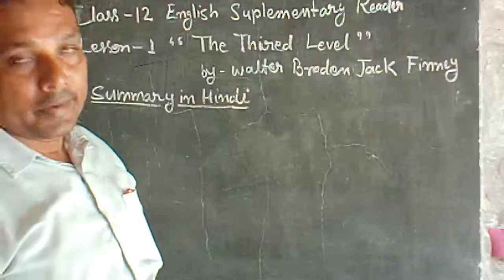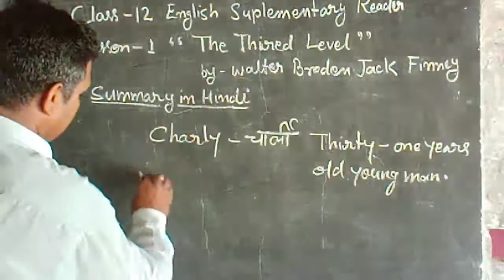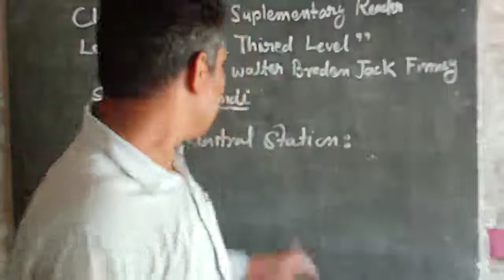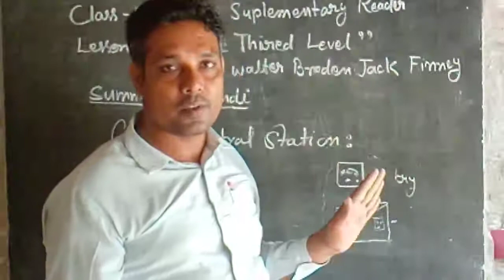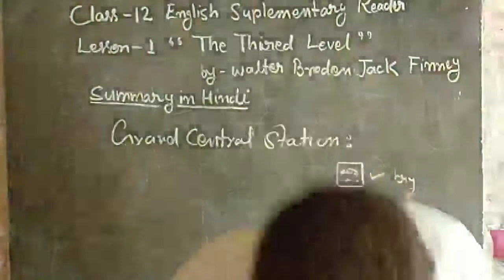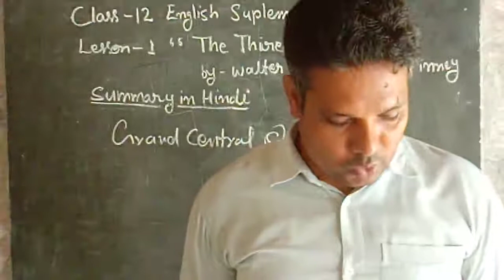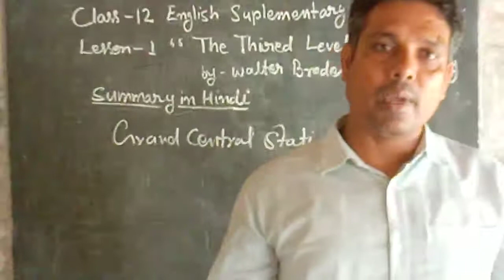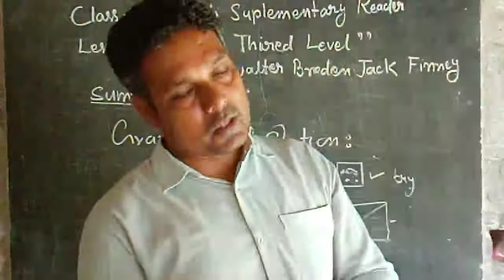class 12 English supplementary reader (The Third Level "summary in Hindi